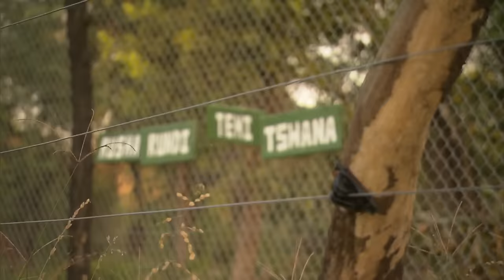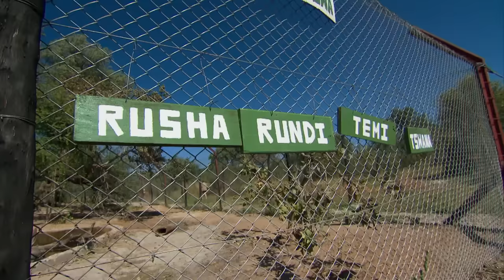Lion Country: Lions Trained to Rule African Plains | Our World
In this 2-hour-long compilation, we follow the quest of a conservationist preparing captive-bred lions for release in the wild.

Zulu and his pride move one step closer to release. The six lions are darted and moved to their new home. It''s a potentially dangerous operation the lions could have an adverse reaction to the drugs at any time and the stakes are raised when the male lions start to wake up on route to their new home!

This film was first broadcast: 8 Feb 2011